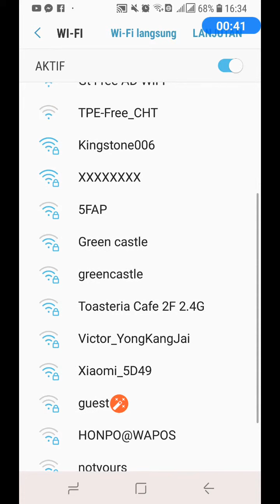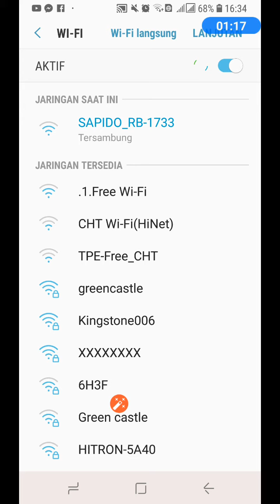Cara Mendapatkan WIFI Gratis